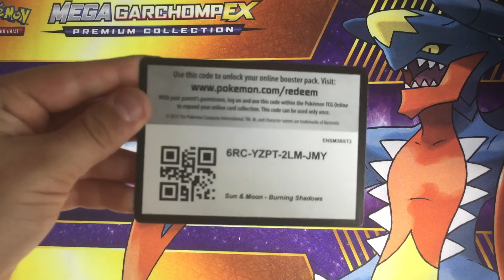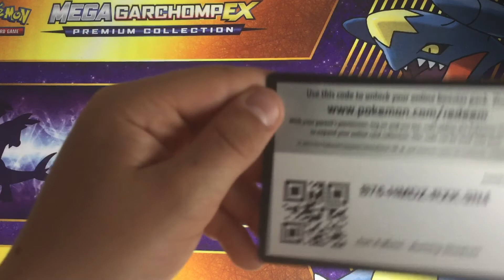Giving away Pokemon code cards for the packs not being here